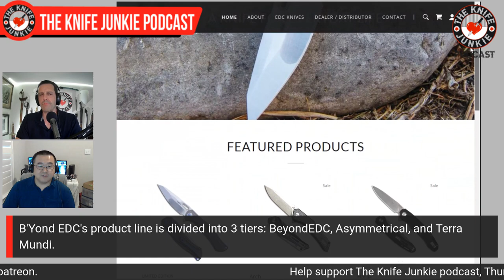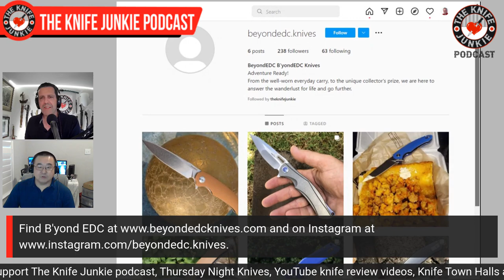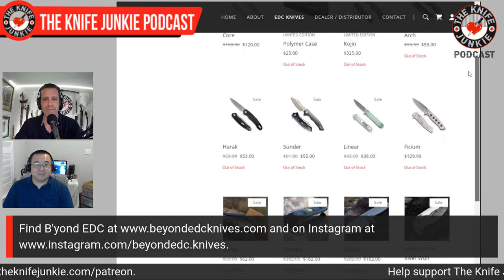David Sun, B'yond EDC Knives - The Knife Junkie Podcast (Episode 330)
David Sun of B'yond EDC joins Bob "The Knife Junkie" DeMarco on episode 330 of The Knife Junkie Podcast.

B'yond EDC is a knife company that collaborates with designers to produce robust production knives as well as limited edition collector knives. They also do OEM knife builds for designers and custom knife makers.

B'yond EDC's product line is divided into 3 tiers: BeyondEDC, featuring desirable designs with budget-minded materials; Asymmetrical, featuring higher-end handle materials and build; and Terra Mundi, featuring high-end handle materials with premium super-steel blade stock.

The company has attracted knife industry heavyweights and licensed designs from the likes of John Demko and Dirk Pinkerton.

🔪 SHOPPING FOR A KNIFE 🔪
The Knife Junkie Knives for Sale Webpage --